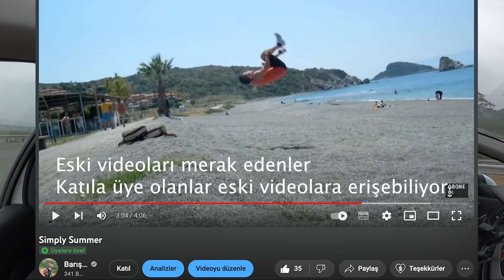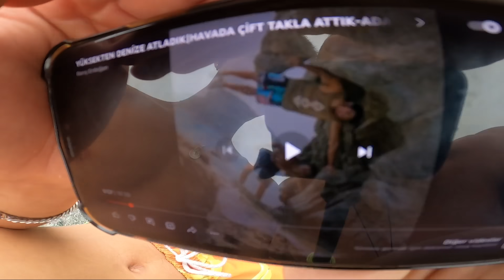YILLAR SONRA İKİZLER İLE ADAYA GİTTİK (Sarp 5 metreden suya yapıştı)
Ufak ikizler olmuş dana. Yıllar sonra tekrar buluşup denize atlama vakti geldi dedik. Antrenmansızlık ve hava koşulları yüzünden daha kısa bir video olmuş oldu. Ama bu ekibi tekrar bir arada görmek yetmiştir diye düşünüyorum. Hoşunuza gitti mi?

2010dan beri çekilen hiç paylaşmadığım videoları katıla özel açıyorum. Her hafta yeni bir video